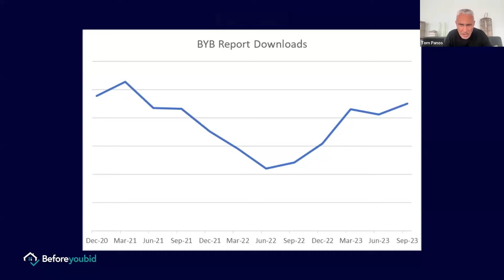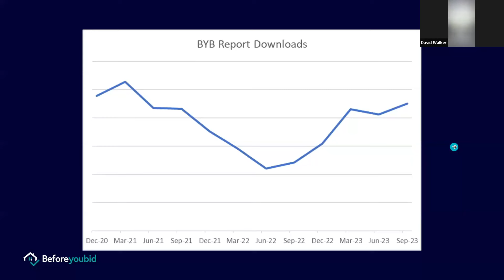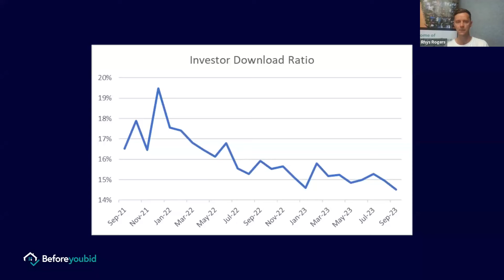Sell Smarter, Not Harder 🤓 How to Secure More Sales with David Walker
✅ Negotiation Tactics: Learn how to leverage Pest and Building Inspection reports to negotiate better deals for both buyers and vendors.
✅ Building Trust: Discover how transparency with inspection reports can enhance trust and credibility with clients.
✅ Overcoming Objections: Strategies to address potential buyer concerns using the insights from the reports.
✅ Efficiency in Sales: Tips on fast-tracking the sales process using the information from Before You Bid.
✅ Case Studies: Real-life examples from David Walker's experience where inspection reports made a significant difference.

About David Walker: As a Ray White Upper North Shore director and licensee, Ray White’s No 1 Selling Principal, David Walker leads one of the most successful real estate teams in Australia. A licensed agent for more than 20 years, David is consistently ranked in the REB top 100 and #1 in the Rate My Agent - Agent of the Year (Wahroonga)

This webinar is a Tom Panos & Before You Bid sponsored collaboration